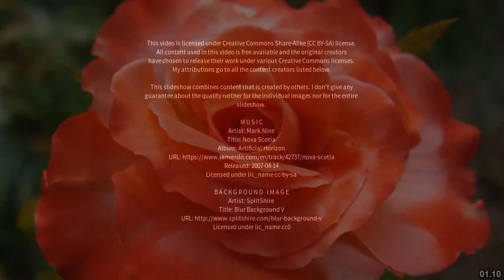Best places to visit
Best places to visit - Tintinara (Australia) Best places to visit - Slideshows from all over the world - City trips, nature pictures, etc.